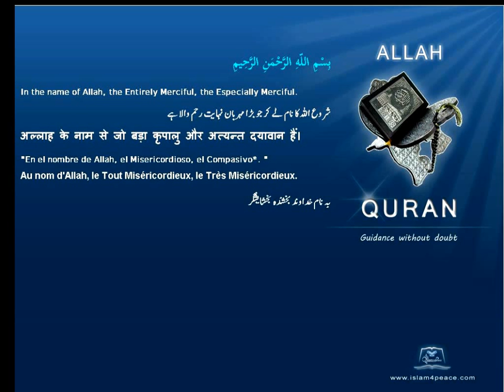Quran By Theme Topic Idris English Arabic Islam4Peace com VOL0812ENAR